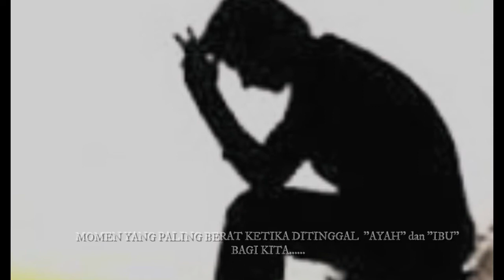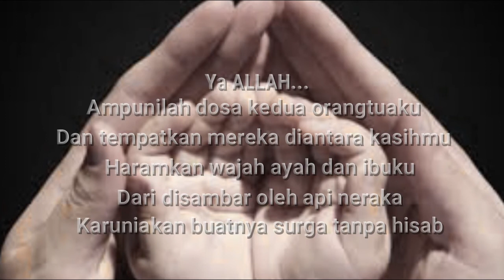ARTI DAN PENGORBANAN SEORANG AYAH & IBU || MOTIVASI HIDUP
Agus Suwito

Puisi sedih tentang ayah dan ibu yang tulus memberikan cintanya kepada anaknya || MOTIVAASI HIDUP

Salam.